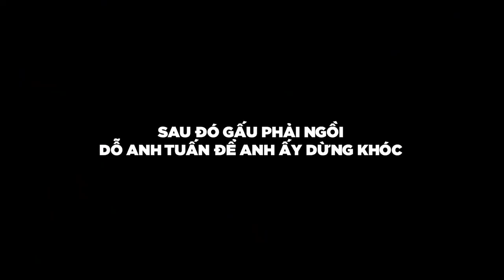Gấu Ơi Ăn Gì | Lần Đầu Ăn Phở10 Lý Quốc Sư 150k | Gấu To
Được mời đi ăn PHỞ10 Lý Quốc Sư lỡ miệng gọi tô phở 150k